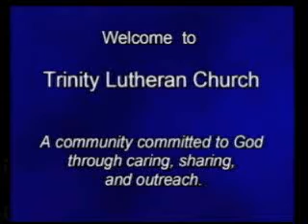January 6th, 2013 - Trinity Lutheran Church, Brainerd MN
The Light That Night -  Pasttor Hans Anderson - Trinity Lutheran Church, Brainerd MN